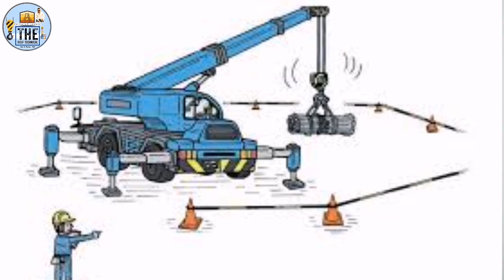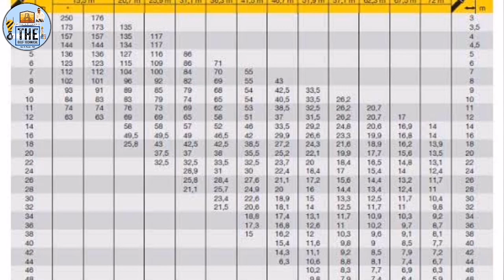Crane Accident | Never Mistake Before By Crane Any Lift Material How To Read (Load Chart) Digram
aj mai is video me crane Accident kaise hota hai unsafe activity se kaise bache or safe ruls kya hai jo is video me btaya gya hai

1}crane operator mistake lifting
2}crane safety training video
3}crane safety rols incident safety training
4}crane video safety training
5}crane safety incident nearmiss